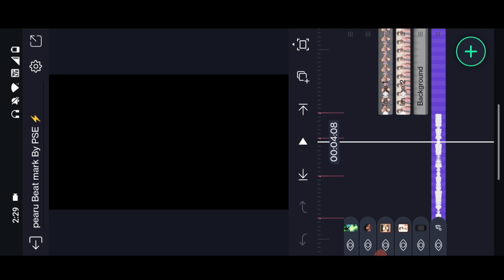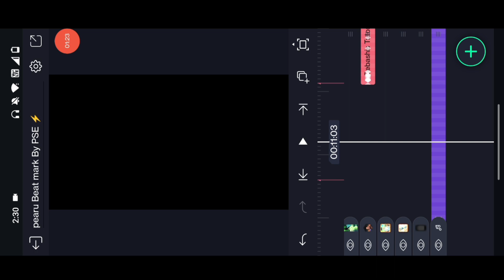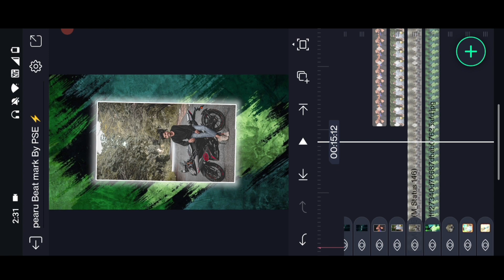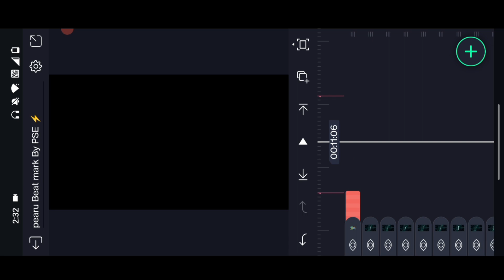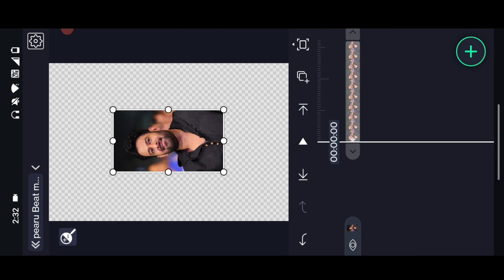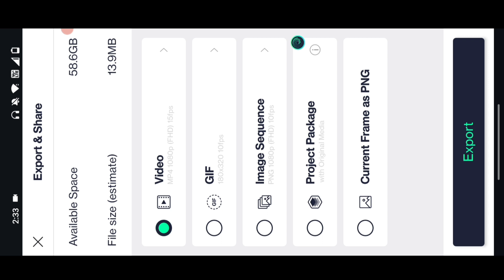🔥New insta Trending Hyderabad Model Vedio Editing in Alight Motion in Telugu in Mobile